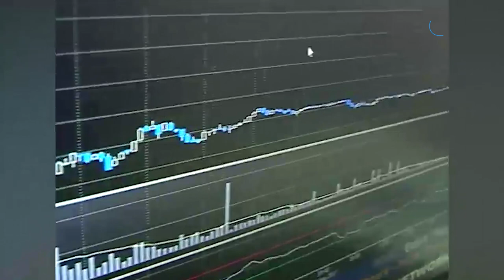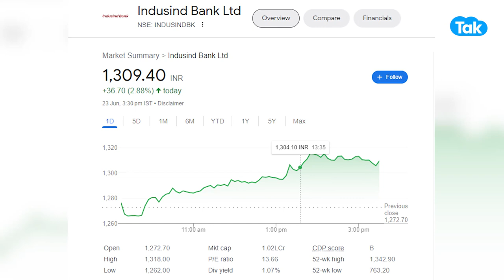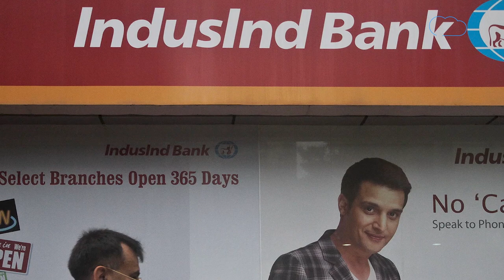HINDUJA Group ने लगाया 10,000 करोड़ रूपए का बड़ा दांव! | BIZ Tak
Earlier this year, RBI gave in-principle and conditional approval to IndusInd International Holdings, a Hinduja Group entity, to raise its stake in IndusInd Bank to 26 per cent.
BizTak Premium ज्वाइन करने के लिए क्लिक करें .